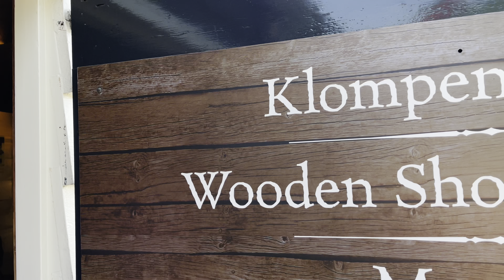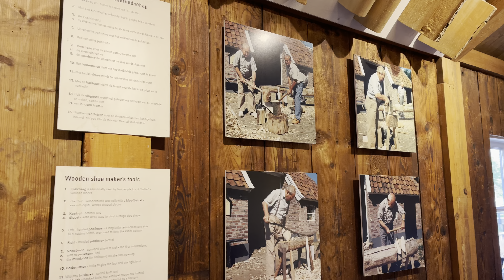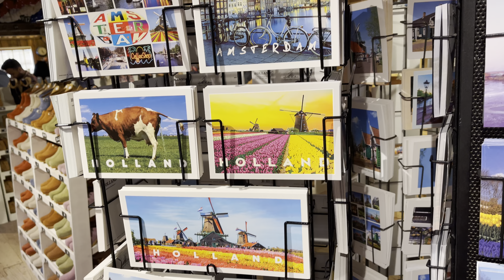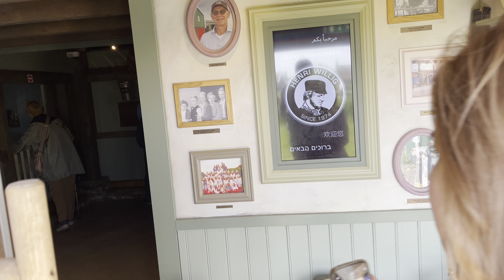ซานสคานส์ : หมู่บ้านกังหันใช้ที่จริงในประเทศเนเธอร์แลนด์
หมู่บ้านกังหันที่ใช้จริงในอดีตของเนเธอร์แลดน์
เนเธอร์แลนด์เป็นประเทศที่อยู่ต่ำกว่าทะเลเยอะมากๆ
ทำให้ลมดีลมแรงตลอดเวลา

ประเทศเนเธอร์แลนด์จึงใช้ประโยชน์จากลม ในการผลิตพลังงานลมมาแต่ช้านาน

พลังงานสะอาดที่ได้จากธรรมชาติ
หมู่บ้านซานสคาน ยังคงเก็บกังหันที่ใช้งานเก่าไว้ให้นักท่องเที่ยวได้เที่ยวชม